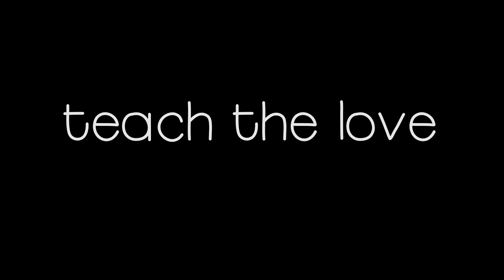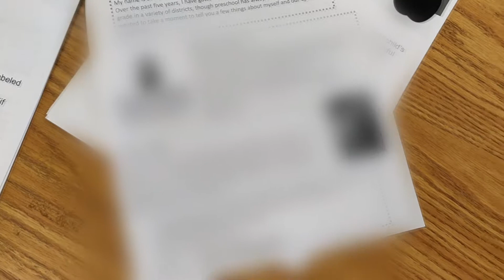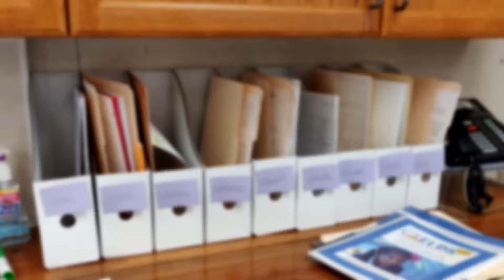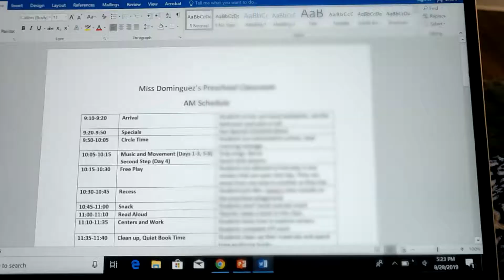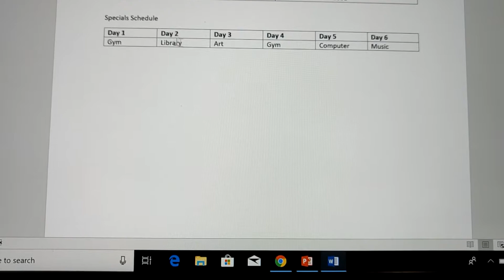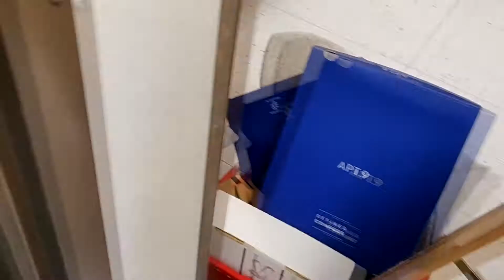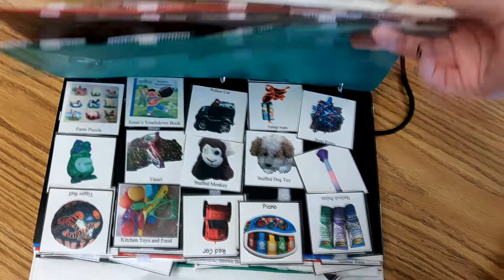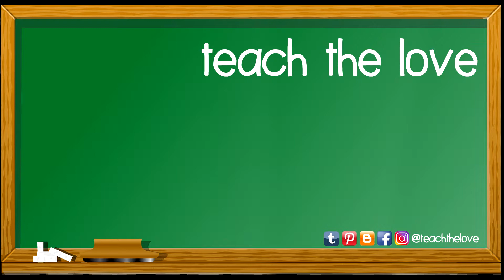Beginning of the Year PD // First Year Teacher!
My time at my new school has officially started! Here is a vlog of me doing PD with my new coworkers and getting ready for the year!